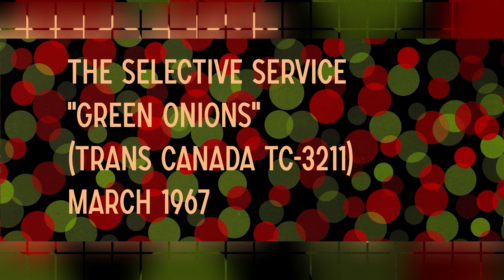THE SELECTED SERVICE - GREEN ONIONS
THE SELECTIVE SERVICE - "Green Onions" / "Shake" (Trans Canada TC-32110 March 1967

Here's an obscure record  from a soul beat group from Ohio, it's an updated 1967 take of the mod instro "Green Onions" - No hammond organ on this, instead some subtle fuzz guitar and brass which gives it quite a gritty sound. I can visualise something like this as background music to a punch up on 60s TV show "Batman" "POW" "CRUNCH" "ARRGH!"

The other side is a decent version of "Shake." So, two cover versions of hit records. Buckeyebeat wrote all about The Selective Service and included a photo of them. Head over to that website for more information but in the meantime have a listen to "Green Onions" via my YouTube Channel.